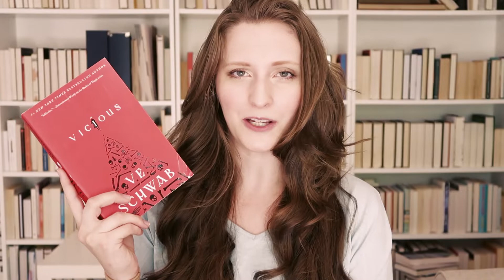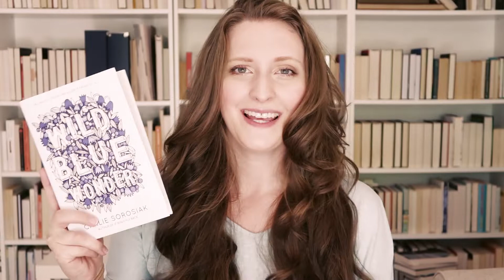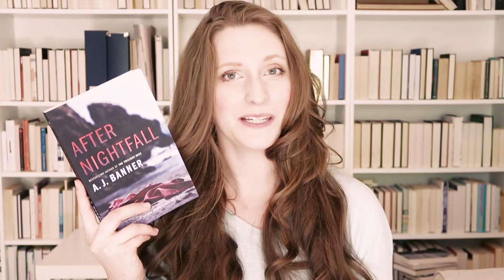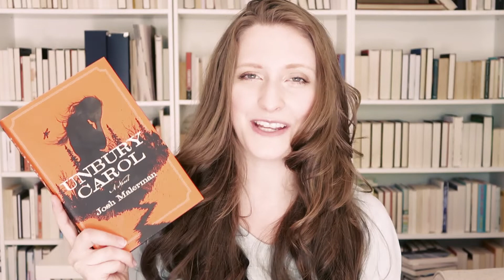Reading Wrap Up // June 2018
Every single book I read in June! That's 12 books and 3,933 pages! Yes, I counted. I hope you enjoy this reading wrap up! For a full list of books with their descriptions visit this link: